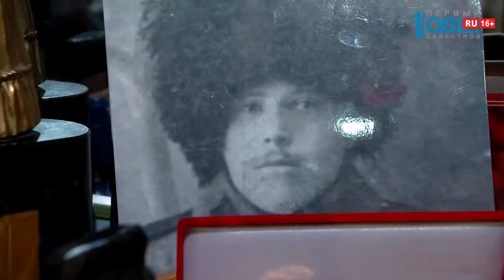Национальный интерес. Казачья "Вольница" Николая Михайлова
Национальный интерес. Казачья &quot;Вольница&quot; Николая Михайлова смотрите весь выпуск по ссылке

Вопрос национальной политики — один из наиболее актуальных для Южного Урала как многонационального региона. 152 народности проживают на одной территории в мире и согласии, встречают одни праздники, уважают культуру друг друга. О том, как поддержать эти отношения, разговаривали сегодня, 25 августа, руководитель Аппарата губернатора и правительства Челябинской области Евгений Голицын, заместитель начальника управления общественных связей правительства Челябинской области Илья Аносов и директор медиахолдинга ОТВ Светлана Яремчук.

Программа выстраивания национальной политики — это взаимопонимание, взаимоуважение. Мы проводим национальные фестивали, Расулевские чтения, Сабантуи, Масленицу. Показываем культуру, традиции народов. В городах у нас и мечети, и церкви, и костелы, хочется, чтобы эта гармония сохранялась. — отметил Евгений Голицын.

Одним из способов поддержания национальной «дружбы» стала программа «Национальный интерес». Ее запустили на телеканале ОТВ. Проект оказался по-настоящему интересным. В работу вовлекли общественников, представителей народных общин. В итоге о каждой народности, живущей на Южно Урале, расскажет самый интересный герой.

Мы выбрали современный жанр журналистики — телеочерк. В основе лежит сам человек, а мы рассказываем, что существует вокруг него. Также в программе будут рецепты национальной кухни. Вы услышите песни народов, танцы. Программа очень многообразная, она не будет скучной. Зритель будет не просто наблюдать, а получать легкие знания. — прокомментировала сайту «Первый областной» Светлана Яремчук.

Представители аппарата правительства уже оценили первые выпуски программы. По их словам, смотрится она на одном дыхании, потому что рассказ о народности очень интересный и динамичный. Удалось выделить и изюминку «Национального интереса». Изюминка передачи в том, что там простые люди нашей Челябинской области, зачастую известные, но простые. Хранят свои традиции и показывают свой пример другим. — резюмировал начальника управления общественных связей правительства Челябинской области Илья Аносов.